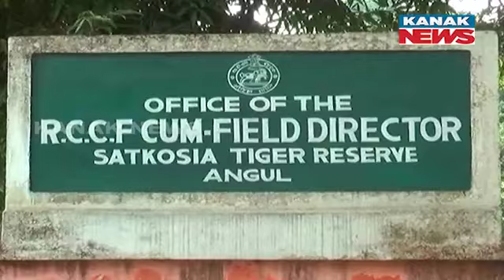Tiger Project In Satkosia | 15 Tigers To Arrive From Madhya Pradesh | NTCA Sets Conditions